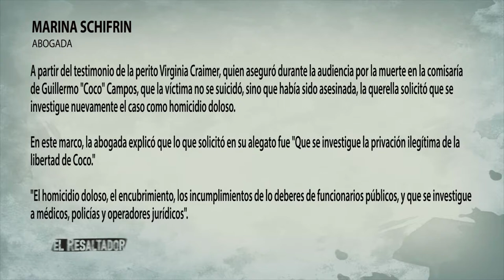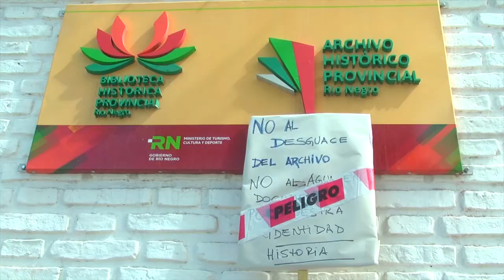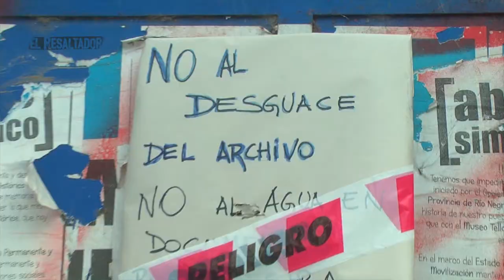El Resaltador 37 | Bloque 1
Fecha de emisión: 30 de noviembre

Entrevistada: Lúa Hernández